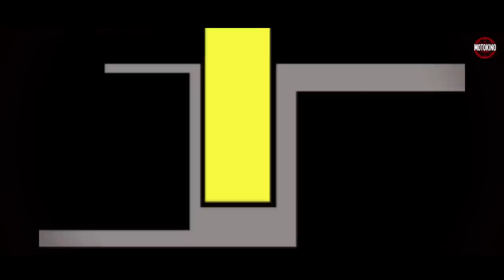SR500 Tüv Vorbereitung und die Suchen nach dem Klappergeräusch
Wir sind doch noch nicht so ganz am Ende ... Fertig aber nicht am Ende.

Ich habe viele Ersatzteile für die SR von “KEDO” und aus dem “KICKSTARTERSHOP”
Weitere Werkzeug Links findet ihr weiter unten.

… gedreht habe ich das alles im CRAFTWERK BERLIN:
Hier eine Liste mit Material, das Man zum Schrauben so braucht:
Spühöl und Rostlöser
Mein Arbeitsanzug
Oder mein anderer A- Anzug
Werkzeugkasten groß
Werkzeugkasten klein
Gekröpfte Ringschlüssel
Maulschlüsselsatz 1:
… die hier sind cool … die habe ich leider nicht, weil recht teuer …
Maulschlüsselsatz 2: (… mit denen geht es genauso gut …)
Schraubendrehersatz Schlitz und Kreuz
Inbusschlüsselsatz / mit Kugelkopf
Rückschlagfreier Schonhammer
(der ist nicht für Edelstahl geeignet)

Und damit drehe ich:
Meine Kamera Nummer 1
Meine Kamera Nummer 2
Mein Kontrollmonitor
Mein Monitor Arm
Mein Ton (am Mann)
Mein Ton (an der Kamera)
Mein Stativ
Mein mobiles Licht
Mein Studiolicht
Und … hier findet ihr mich auf INSTAGRAM:
Hier findet ihr meine beiden PODCAST Kanäle:
1. Geschichten aus meinem Leben:
2. Mein Corona Podcast: Lagerschaden

Also … bleibt dran … es lohnt sich!

Danke / alles Gute für euch und ganz lieben Gruß aus Berlin